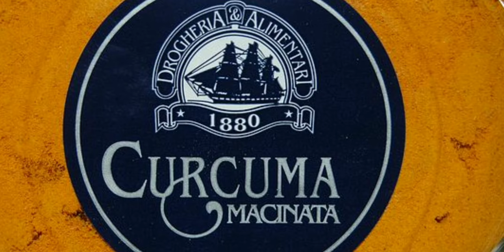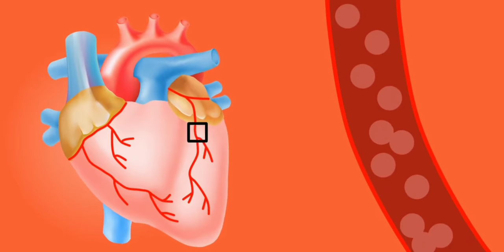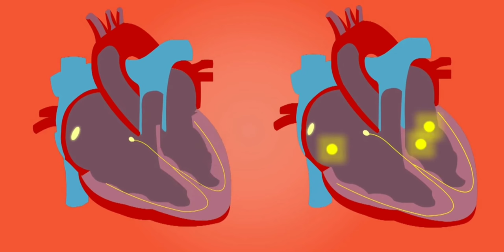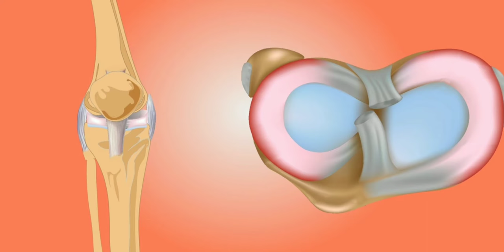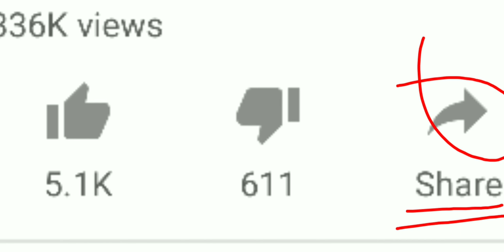কাঁচা হলুদের উপকারিতা জানলে আজ থেকেই খাবেন|useful turmeric|Bangla health tips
কাঁচা হলুদের উপকারিতা অপকারিতা কিভাবে খাবেন ইত্যাদি আছে এই ভিডিওতে।হলুদ
1)কাঁচা হলুদে স্বাস্থ্যগুণ
2) হলুদ
 3)কাঁচা হলুদ
 4)খালি পেটে কাঁচা হলুদ খাওয়ার নিয়ম
5) কাঁচা হলুদ খালি পেটে খেলে কি হয়
 6) খেলে কি হয়
7)turmeric
 8)turmeric with milk
 9)benefits of haldi
10)benefits of turmeric
11) benefits of Raw turmeric ji
Andriod app-
Link of others videos on HEALTH